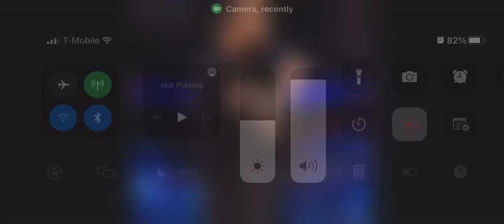Yulisa Leon & Velentina Feroz give Cora Jade a friendly warning: WWE NXT, Feb. 8, 2022